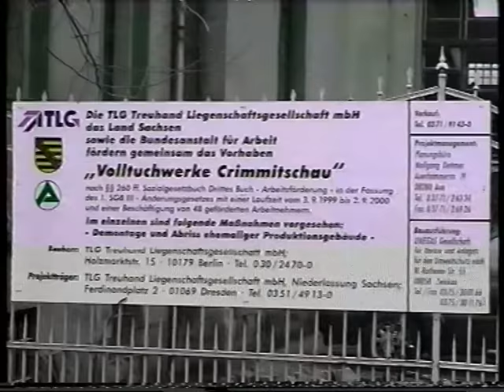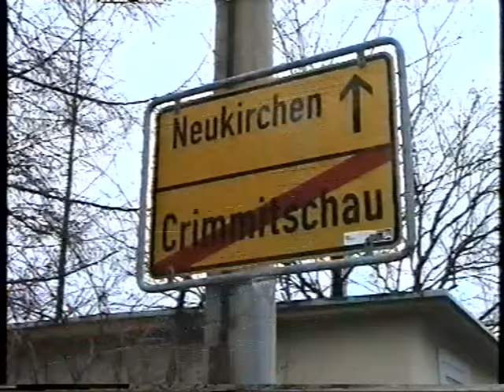Crimmitschau Abriss der Volltuchwerke im Jahr 2000 Teil 1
Hier wurde gearbeitet um Arbeitsplätze zu "töten"
Erinnerung ans Jahr 2000 im neuen Jahrhundert
Keine Kritik! nur eine Momentaufnahme am einem Tag der Abrissarbeiten.